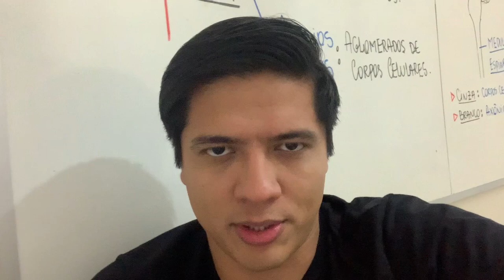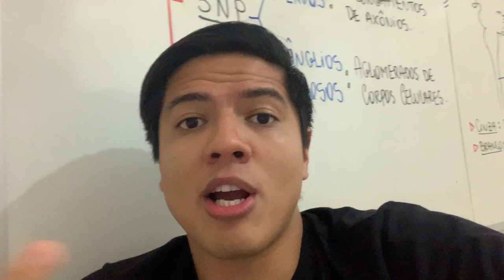PEIXE DE ÁGUA SALGADA E ÁGUA DOCE - Prof. Kennedy Ramos